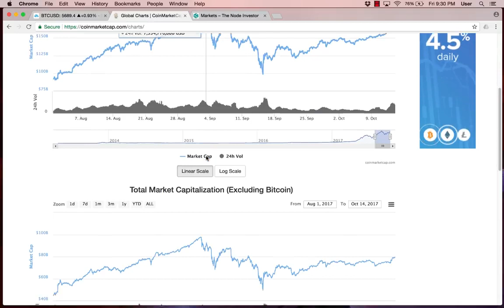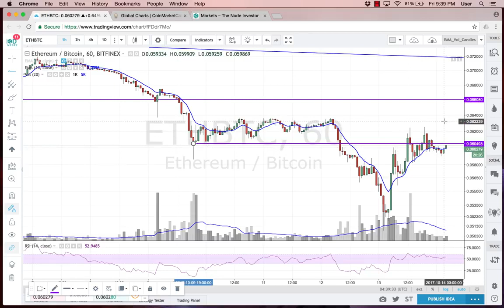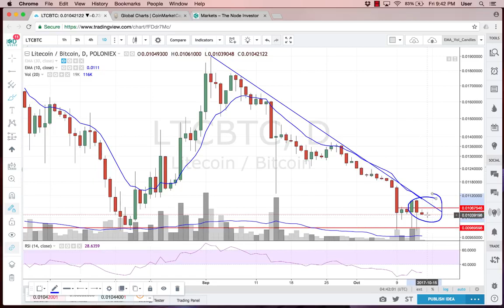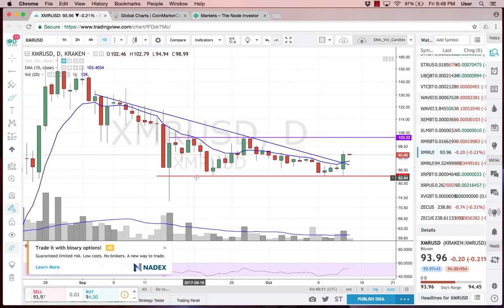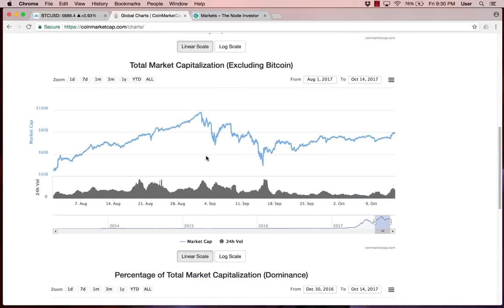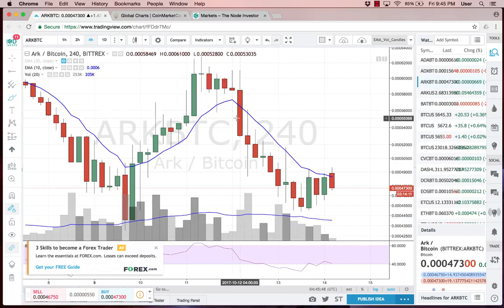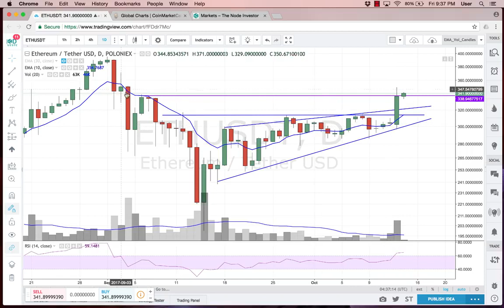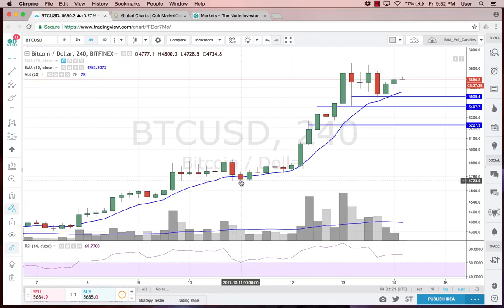Bitcoin Ethereum Litecoin Technical Analysis Chart 10/18/2017 by ChartGuys.com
Altcoins have lagged Bitcoin's rally significantly but is the low near? We'll take a look at the charts for BTC, ETH & LTC. I also share my thoughts on signs to look for that may indicate.

NEW Crypto Alert System: NEW Crypto Course: 3rd Party Review:

Best Place To Buy Cryptocurrencies: Daily Cryptocurrency Update (10/15/17) With Technical Analysis Lisk Price Prediction: